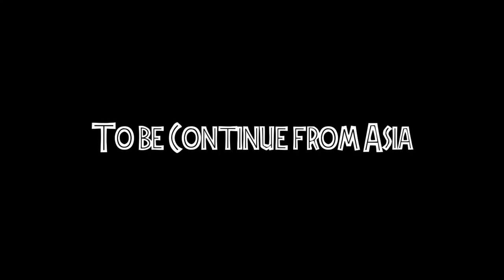Jurassic world Horrid henry Style All Dinosaurs in North america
Jurassic world La estilo de Horrid henry todos Los Dinosaurios en Norte America

Dinosaurios:
Anomalocaris
Hallucigenia
Opabinia
Pikaia
Cameroceras
Orthoceras
Pterygotus
Acanthostega
Hyneria
Dunkleosteus
Ichthyostega
Terataspis
Arthropleura
Proterogyrinus
Edestus
Eryops
Helicoprion
Ophiacodon
Hybodus
Dimetrodon
Diplocaulus
Edaphosaurus
Limnoscelis
Secodontosaurus
Sphenacodon
Aetosaurus
Anchisaurus
Caseosaurus
Chindesaurus
Coelophysis
Cymbospondylus
Mixosaurus
Parasuchus
Postosuchus
Plateosaurus
Protoavis
Rioarribasaurus
Rutiodon
Segisaurus
Shastasaurus
Shonisaurus
Shuvosaurus
Dilophosaurus
Podokesaurus
Scelidosaurus
Scutellosaurus
Allosaurus
Amphicoelias
Apatosaurus
Barosaurus
Brachiosaurus
Brontosaurus
Camarasaurus
Camptosaurus
Ceratosaurus
Coelurus
Diplodocus
Drinker
Dryosaurus
Dyslocosaurus
Dystylosaurus
Edmarka
Elaphrosaurus
Gargoyleosaurus
Haplocanthosaurus
Marshosaurus
Nanosaurus
Ornitholestes
Saurophaganax
Seismosaurus
Stegosaurus
Supersaurus
Tanycolagreus
Ultrasauros
Acrocanthosaurus
Aquilops
Clidastes
Coloborhynchus
Deinonychus
Eolambia
Gastonia
Hoplitosaurus
Iguanodon
Microvenator
Moros
Nothronychus
Onchopristis
Peloroplites
Pleurocoelus
Sauropelta
Sauroposeidon
Siats
Sonorasaurus
Tenontosaurus
Utahraptor
Zephyrosaurus
Zuniceratops
Achelousaurus
Agathaumas
Alamosaurus
Albertosaurus
Anatotitan
Anchiceratops
Ankylosaurus
Anzu
Archelon
Arrhinoceratops
Atrociraptor
Aublysodon
Avaceratops
Bambiraptor
Bananogmius
Brachyceratops
Centrosaurus
Chasmosaurus
Chirostenotes
Corythosaurus
Dakotaraptor
Daspletosaurus
Deinosuchus
Diabloceratops
Dolichorhynchops
Dracorex
Dromiceiomimus
Dryptosaurus
Edmontonia
Edmontosaurus
Einiosaurus
Elasmosaurus
Enchodus
Euoplocephalus
Geosternbergia
Gillicus
Gorgosaurus
Gravitholus
Gryposaurus
Hadrosaurus
Hesperornis
Hypacrosaurus
Kritosaurus
Lambeosaurus
Leptoceratops
Lythronax
Maiasaura
Monoclonius
Mosasaurus
Naashoibitosaurus
Nanotyrannus
Nasutoceratops
Nedoceratops
Nodosaurus
Ornithomimus
Orodromeus
Pachycephalosaurus
Pachyrhinosaurus
Palaeoscincus
Panoplosaurus
Parasaurolophus
Parksosaurus
Pectinodon
Pentaceratops
Platecarpus
Plotosaurus
Prognathodon
Prosaurolophus
Protosphyraena
Protostega
Pteranodon
Pteropelyx
Quetzalcoatlus
Saurolophus
Saurornitholestes
Scolosaurus
Stegoceras
Struthiomimus
Stygimoloch
Styracosaurus
Styxosaurus
Teratophoneus
Thescelosaurus
Torosaurus
Triceratops
Trinacromerum
Troodon
Tusoteuthis
Tylosaurus
Tyrannosaurus rex
Xiphactinus